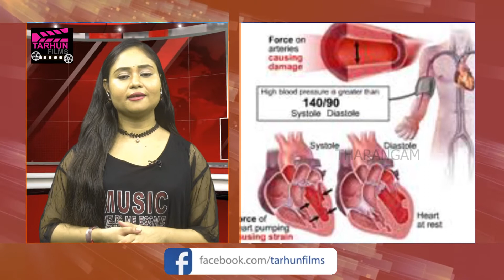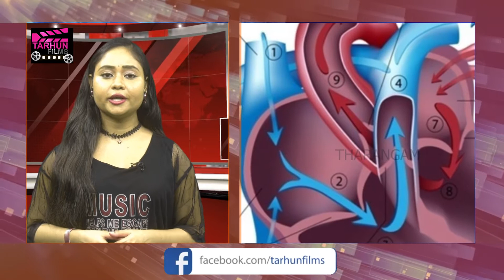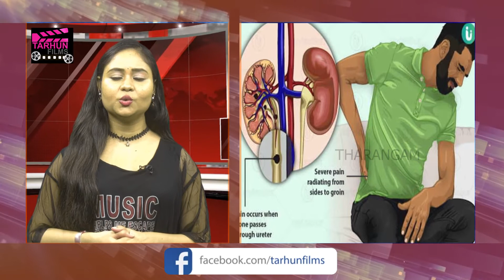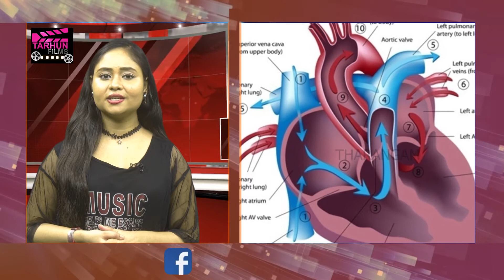రక్తపోటు ఆరోగ్యంపై COVID 19 యొక్క చెత్త ప్రభావం సమాజంపై పరోక్ష ప్రభావంI Tarhun films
రక్తపోటు అంటే రక్త నాళాల గోడలకు వ్యతిరేకంగా రక్తం యొక్క శక్తి. ఇది మీ గుండె ద్వారా పంప్ చేయబడిన రక్తం శక్తి మరియు మీ ధమనులు (రక్త నాళాలు) ఈ రక్త ప్రవాహానికి అందించే ప్రతిఘటన స్థాయి ద్వారా నిర్ణయించబడుతుంది. మీ గుండె పంపింగ్ శక్తి ఎంత బలంగా ఉందో, మీ గుండె పంపుల రక్తం పెద్దదిగా ఉంటుంది మరియు మీ ధమనులు సన్నగా మారుతాయి, మీ రక్తపోటు ఎక్కువ. అధిక రక్తపోటుకు సాధారణ కారణం (90% కంటే ఎక్కువ కేసులలో) తప్పు జీవనశైలి కారణంగా ఉంది, ఇది రక్తంలో ఒత్తిడి హార్మోన్ల పెరుగుదలకు దారితీస్తుంది. రక్తపోటు పెరుగుదల మొదట్లో ఎపిసోడిక్ కాని తరువాత, నిరంతరాయంగా మారుతుంది. రక్తపోటు ఇతర కారణాలు సాధారణంగా మూత్రపిండాల వ్యాధి, హార్మోన్ల అసమతుల్యత మరియు గుండె పనితీరులో కొన్ని అసాధారణతలు, ఇవి ముందుగానే గుర్తించినట్లయితే సరిదిద్దవచ్చు. మెడాంటాలోని హార్ట్ ఇన్స్టిట్యూట్, క్లినికల్ అండ్ ప్రివెంటివ్ కార్డియాలజీ డైరెక్టర్ డాక్టర్ సంజయ్ మిట్టల్ రక్తపోటు, దాని లక్షణాలు మరియు ప్రమాద కారకాల గురించి అంతర్దృష్టులను పంచుకుంటున్నారు మరియు COVID-19 తో ఈ పరిస్థితి ఎలా ముడిపడి ఉంది చూద్దాం.
ప్రపంచ ఆరోగ్య సంస్థ ప్రకారం, ప్రపంచవ్యాప్తంగా 1.13 బిలియన్ల మందికి అధిక రక్తపోటు లేదా రక్తపోటు ఉందని అంచనా (2019 నాటికి). లక్షణాలు కనిపించకపోవచ్చు లేదా సంవత్సరాలుగా గుర్తించబడకపోవచ్చు కాబట్టి దీనిని తరచుగా 'సైలెంట్ కిల్లర్' అని పిలుస్తారు. ఇది రక్త నాళాలు మరియు గుండె దెబ్బతినడానికి దారితీస్తుంది మరియు కొంత కాలానికి స్ట్రోక్, గుండెపోటు, గుండె ఆగిపోవడం, చిత్తవైకల్యం, జీవక్రియ సిండ్రోమ్ మరియు మూత్రపిండాలకు నష్టం వంటి తీవ్రమైన ఆరోగ్య సమస్యల ప్రమాదాన్ని పెంచుతుంది. అందువల్ల, లక్షణాల గురించి తెలుసుకోవడం మరియు ప్రారంభ జోక్యం ద్వారా రక్తపోటును నిర్వహించడం చాలా కీలకం.
శ్వాస తీసుకోవడంలో ఇబ్బంది లేదా ఊపిరి ఆడకపోవడం అలసట గందరగోళం మైకము ముక్కు నుండి రక్తస్రావం క్రమరహిత హృదయ స్పందనలు లేదా దడ ఛాతీ నొప్పి లేదా ఛాతీలో కొట్టడం మూర్ఛ తీవ్రమైన తలనొప్పి ప్రమాద కారకాలు సవరించదగిన ప్రమాద కారకాలు: సోడియం అధిక వినియోగం సంతృప్త మరియు ట్రాన్స్-సంతృప్త కొవ్వులలో అధిక ఆహారం పొగాకు మరియు మద్యం వినియోగం ఊబకాయం
వయసు రక్తపోటు కుటుంబ చరిత్ర హృదయ సంబంధ వ్యాధులు, మధుమేహం లేదా మూత్రపిండాల వ్యాధి వంటి ఆరోగ్య పరిస్థితులు ఎప్పుడు వైద్యుడిని సంప్రదించాలి రక్తపోటును సమతుల్య ఆహారం తీసుకోవడం, క్రమమైన శారీరక వ్యాయామంలో పాల్గొనడం, ధూమపానం మరియు మద్యపానాన్ని పరిమితం చేయడం మరియు ఒత్తిడిని తగ్గించడం, మీ రక్తపోటును అదుపులో ఉంచడం మరియు క్రమం తప్పకుండా పర్యవేక్షించడం వంటి మందుల మరియు జీవనశైలి మార్పుల ద్వారా చికిత్స చేయవచ్చు.
అధిక రక్తపోటు అన్ని సందర్భాల్లో అత్యవసర వైద్య జోక్యం లేదా ఆసుపత్రిలో చేరడం అవసరం లేదు కాని హైపర్సెన్సిటివ్ సంక్షోభం ఖచ్చితంగా ప్రమాదం, ఇక్కడ రోగికి తక్షణ వైద్య సహాయం అవసరం. రక్తపోటు తీవ్రంగా పెరిగినప్పుడు ఇది ప్రాణాంతకమవుతుంది. గుండె పంపింగ్ సామర్థ్యాన్ని ప్రభావితం చేయడంతో పాటు ద్రవం లేదా రక్తం లీకేజీకి దారితీసే రక్త నాళాల వాపు ఫలితంగా ఇది జరుగుతుంది. హైపర్సెన్సిటివ్ సంక్షోభానికి రెండు ఉదాహరణలు ఉండవచ్చు- ఒకటి రక్తపోటు తీవ్రంగా పెరిగినప్పుడు మరియు అవయవాలను దెబ్బతీసేటప్పుడు అవయవాలకు ఏదైనా నష్టం సంభవిస్తుంది మరియు మరొకటి (మూత్రపిండాల వైఫల్యం, గుండె ఆగిపోవడం, గుండెపోటు, స్ట్రోక్). మొట్టమొదటి ఉదాహరణ ప్రస్తుత మహమ్మారి మధ్య కదలికలో ఉన్న ఆంక్షలను పరిగణనలోకి తీసుకుని వైద్యుడితో టెలికాన్సల్టేషన్ ద్వారా వైద్య సహాయం కోరవచ్చు, రెండవ ఉదాహరణ నోటి లేదా ఇంట్రావీనస్ మందులతో అత్యవసర వార్డులో ఆసుపత్రిలో చేరాల్సిన అవసరం ఉంది.
అత్యవసర పరిస్థితుల్లో ఆసుపత్రిని సందర్శించేటప్పుడు, ముసుగు ధరించడం, చేతులు శుభ్రం చేయడానికి హ్యాండ్ శానిటైజర్ దగ్గర ఉంచుకోవడం, ఖాళీ ప్రదేశాలు లేదా వస్తువులను తాకకుండా ఉండడం మరియు సామాజిక దూరాన్ని కొనసాగించడం వంటి ముందు జాగ్రత్త చర్యలు తీసుకోవాలి.
అధిక రక్తపోటు మాత్రమే కరోనావైరస్ కు ఎక్కువ అవకాశం లేదు. ఏదైనా కొమొర్బిడిటీ లేదా డయాబెటిస్ లేదా గుండె జబ్బులు వంటి వైద్య పరిస్థితులు శరీరంపై వైరస్ తీవ్ర ప్రభావాన్ని చూపుతాయి. ఎందుకంటే ఈ వైద్య పరిస్థితులు రోగనిరోధక శక్తిని బలహీనపరుస్తాయి, వైరస్ ప్రభావాలకు ఒక వ్యక్తి మరింత హాని కలిగిస్తాడు. అయినప్పటికీ, రాజీలేని రోగనిరోధక శక్తి కలిగిన హైపర్సెన్సిటివ్ రోగులు జాగ్రత్తగా ఉండాలి, ముఖ్యంగా కొరోనరీ హార్ట్ డిసీజ్ ఉన్న వృద్ధులు వైరస్ బారిన పడతారు.
రక్తపోటు ఆరోగ్యంపై COVID 19 యొక్క చెత్త ప్రభావం సమాజంపై పరోక్ష ప్రభావం చూపుతుంది, అనగా నిర్బంధ ఒత్తిడి(లాక్ డౌన్ స్ట్రెస్) మరియు సంబంధిత ప్రపంచ ఆర్థిక మందగమనం శాశ్వత ప్రభావం. బిపి క్రమం తప్పకుండా తనిఖీ చేయడం, ఆహారం మీద నియంత్రణ మరియు సాధారణ యోగా మరియు ధ్యానం ఈ కాలంలో రక్తపోటును గుర్తించడానికి మరియు నిర్వహించడానికి సహాయపడతాయి. ఏదీ శాశ్వతమైనది కాదని గుర్తుంచుకోండి - COVID లేదా సమాజంపై దాని ప్రభావం కూడా లేదు. ఇలాంటి పరిస్థితులలో కష్టంగా ఉన్నప్పటికీ, సానుకూల వైఖరి ఎల్లప్పుడూ మంచి పరిష్కారాలను కనుగొనటానికి మరియు ఒత్తిడిని దూరంగా ఉంచడానికి సహాయపడుతుంది.